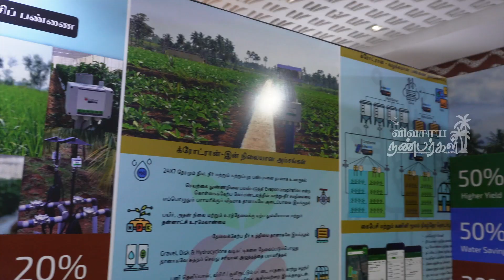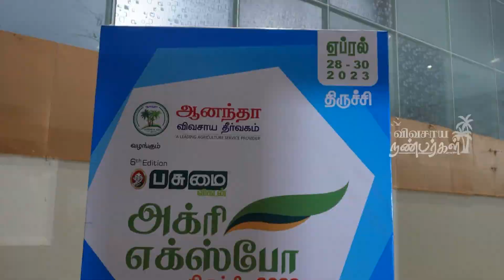இனி நீங்களும் துல்லிய முறையில் விவசாய செய்யலாம் | அதிகப்படியான விளைச்சல் | அதிகப்படியான நீர்சேமிப்பு